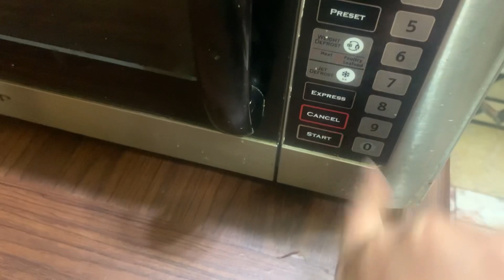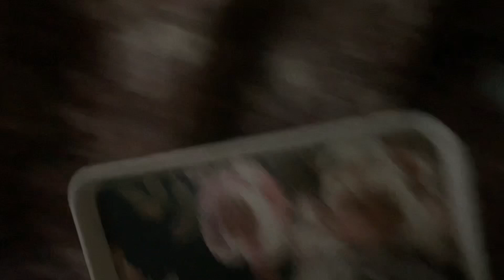Use Of Microwave Cause Cancer | Mewa Channa Chawal Recipe | Roti Waly Romal Saaf Karny Ka Tarika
Hey Guys

In Todays Vlog I’m going to tell you about how to use microwave For health.
2nd is How to Clean Roti waly romal easily.
3rd is Mewa Channa Chawal Recipe.